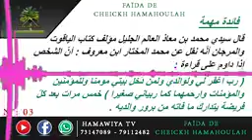5 avril 2023